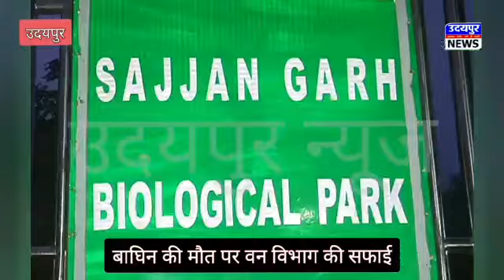बाघिन दामिनी की मौत ने खड़े किए कई सवाल !